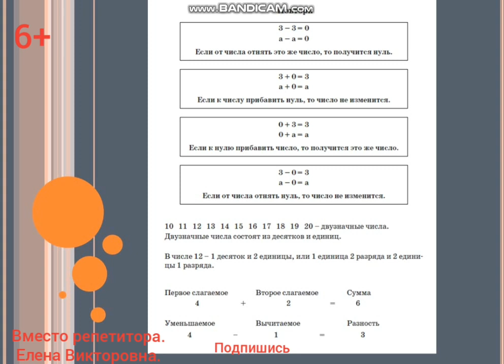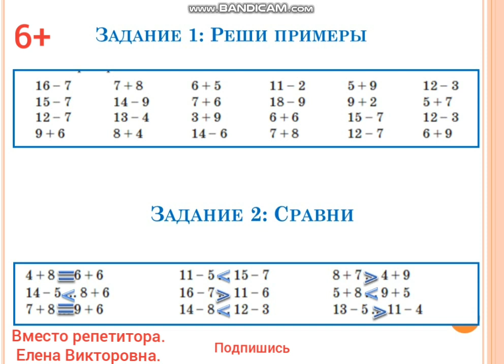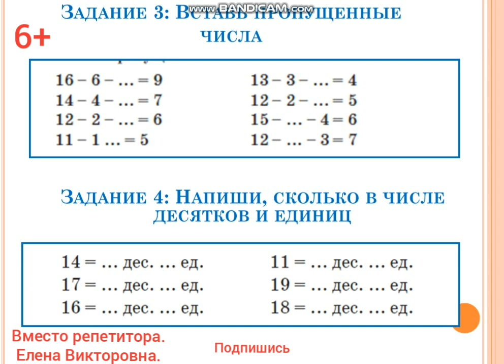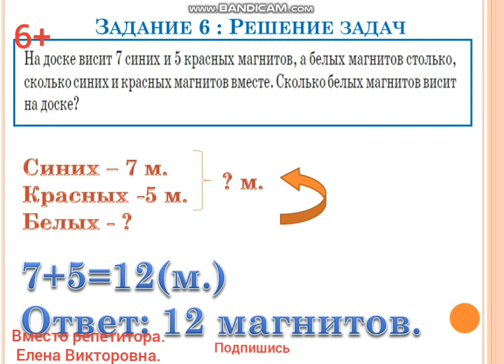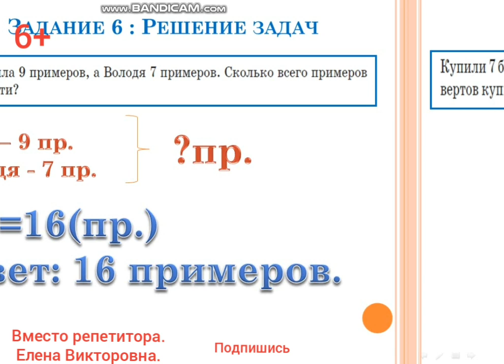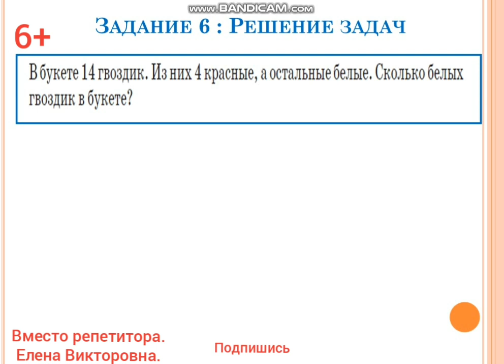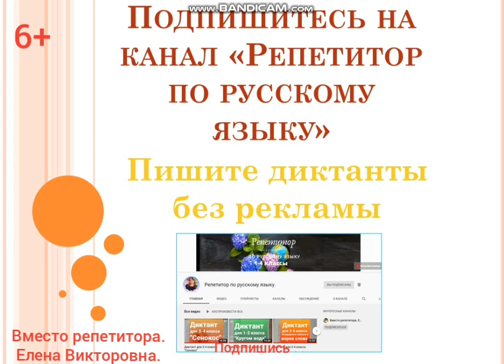Летние занятия по математике №9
Летние занятия по математике №9. Для повторения и закрепления изученного материала. Начнем с простого, постепенно переходя к сложному. Решение примеров на сложение и вычитание в пределах 20. Образование чисел второго десятка. Разрядные единицы. Решение задач. Построение геометрических фигур.